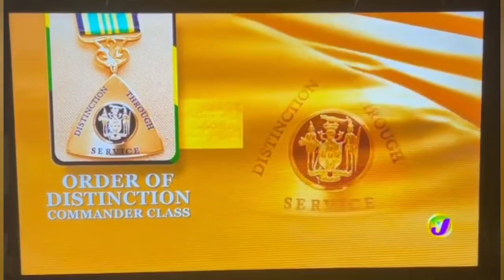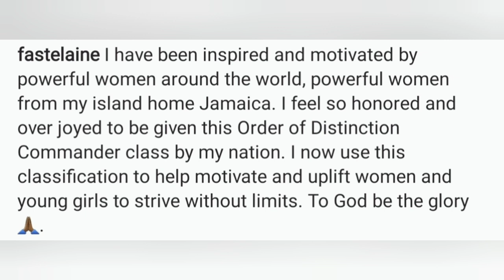SHOULD ELAINE THOMPSON HERAH DEMAND MORE MONEY!?